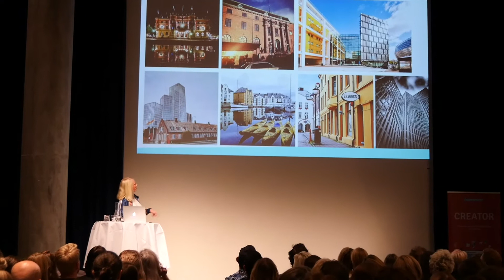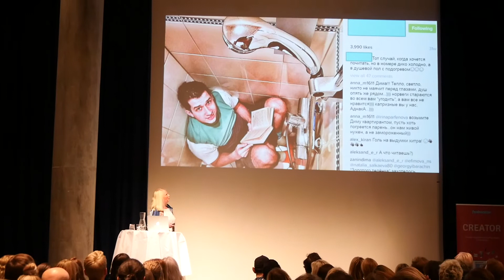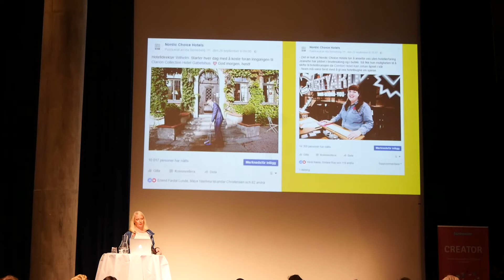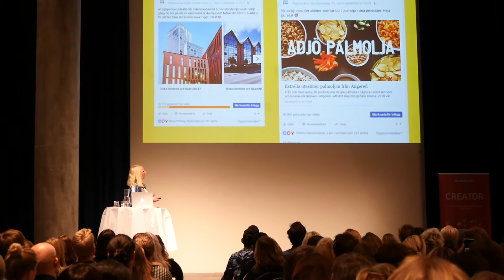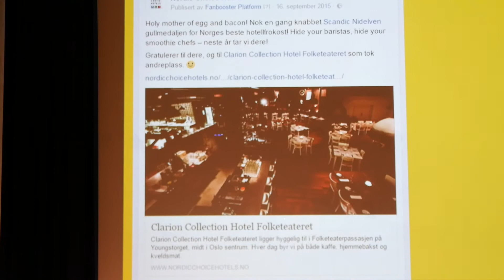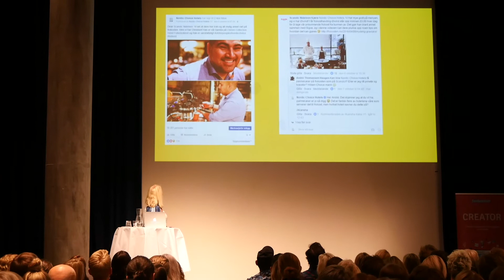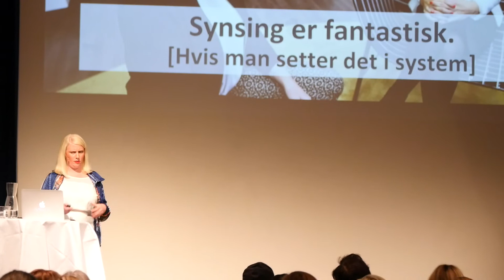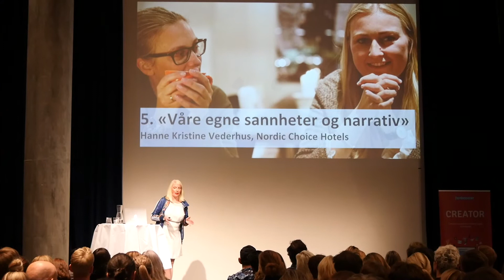Ida Serneberg Fanbooster Day 2016